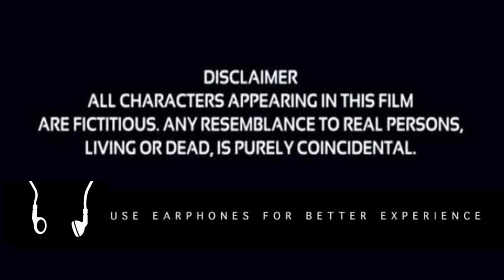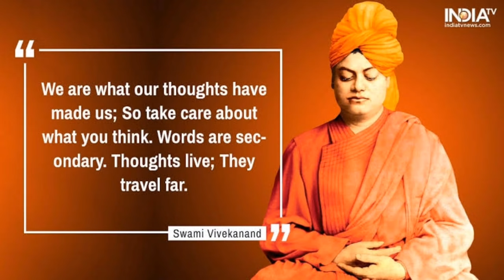ATHMA NIRBAR BHARAT || Short Movie || GFGC Rajajinagar College || Team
ATHMA NIRBAR BHARAT || Short Movie ||
GFGC , Rajajinagar College || Team ||

Use Headphones For Better Quality Sound..🥰

athma nirbar bharat,athma,nirbar bharat,athma nirbar,make in India,Gfgc Rajajinagar,short Movie in Bengalore,msme,msme loans scheme,toys City of Karnataka,channpatna,gaming with Naveen,gw Naveen,naveen ff,naveen short Movie